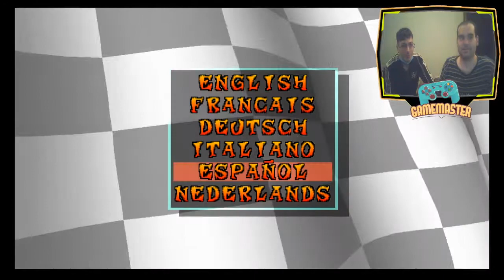CTR Crash Team Racing - Los Pixeles tienen la culpa part 1 - Español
Los habitantes de la Tierra son visitados por un extraterrestre llamado Nitros Oxide que se autoproclama el corredor más rápido de la galaxia. Desafía a la Tierra a un juego llamado "La supervivencia del más rápido" y llama al mejor piloto de la Tierra para que compita contra él. Si el conductor de la Tierra gana, promete dejar el planeta intacto, pero si gana Oxide, convertirá a la Tierra en un estacionamiento de concreto y esclavizará a los terrícolas.